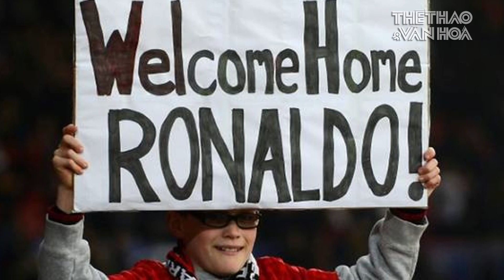[HỒ SƠ THỂ THAO] Ronaldo vẫn mơ ngày trở lại MU ?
Vẫn chưa thể ra sân vì dịch Covid-19, nhưng mới đây ngôi sao của CLB Juventus, Cristiano Ronaldo lại gây xôn xao làng cầu thế giới khi chia sẻ trên trang cá nhân về những khoảnh khắc ngọt ngào cùng MU, đặc biệt là hồi tưởng trận chung kết Champions League 2008.
Ngôi sao người Bồ Đào Nha không nghĩ rằng đó cũng là danh hiệu cuối cùng của mình ở sân Old Trafford - ngôi nhà thực sự của anh. Phải chăng ở tuổi 35, với mọi danh hiệu đã có cùng Real Madrid, Juventus cùng đội tuyển Bồ Đào Nha, Ronaldo vẫn mơ ngày trở lại với màu áo đỏ của Manchester United?